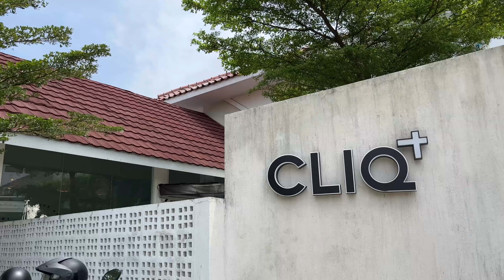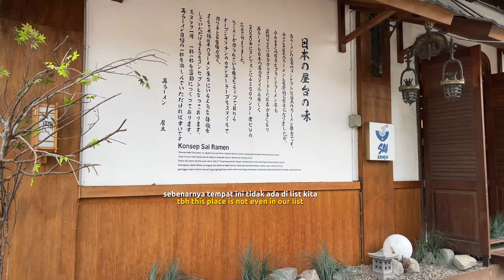Semarang Day 3 - katanya kalok ke semarang, wajib ke toko roti ini ?!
sedih ini hari terakhir kita di Semarang :(
untuk trip terakhir kita hari ini, kita pergi ke Taman Srigunting yang berada tepat di sebelah hotel kita buat foto" bentar, abis itu kita lanjut kuliner ke toko roti terkenal di Semarang yaitu Toko Oen dan cafe hits Cliq+, stelah kenyang kita mampir ke Semarang Art Gallery buat liat lukisan" aesthetic dan terakhir sbelum balik ke Surabaya kita makan siang di Sai Ramen, ramen bar yang lucu di Kota Lama.